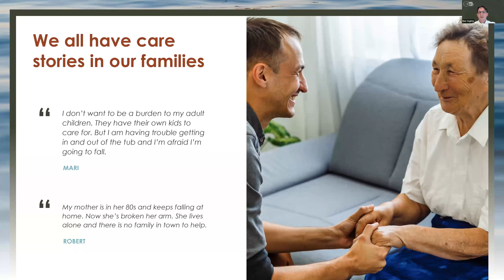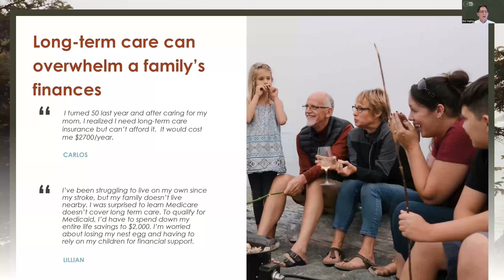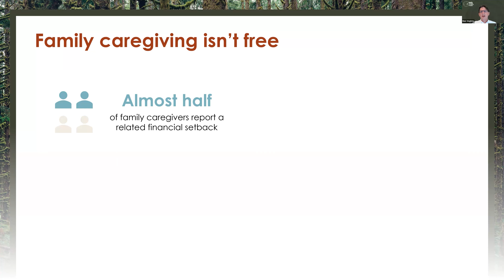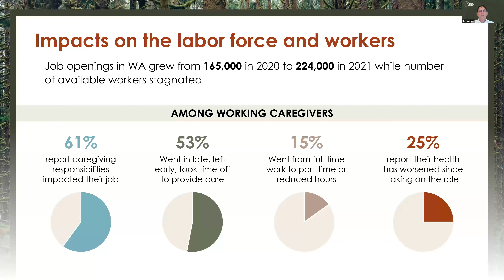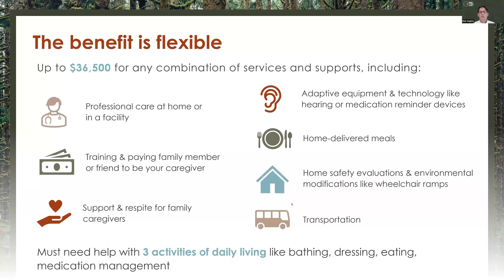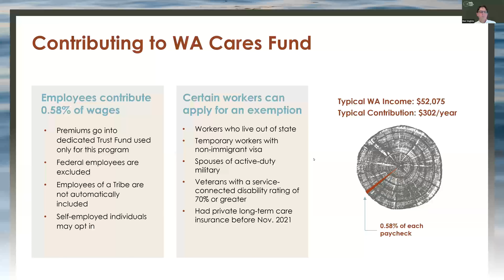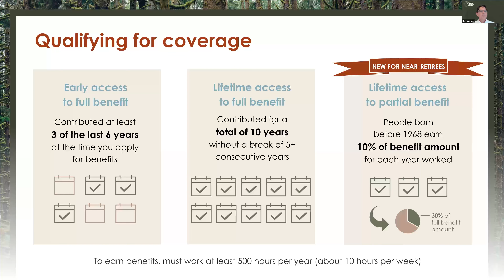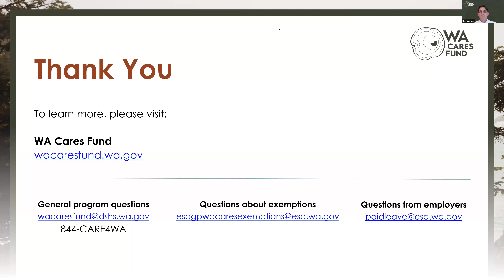Ask the Experts: A Briefing on WA Cares Fund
There’s plenty to know about the WA Cares Fund and how it will impact your business and employees. With collections set to begin on July 1, 2023, it's important to know what to expect as a business owner and how to answer questions your employees may present to you.

During this session of Ask the Experts, we hear directly from Ben Veghte, Program Director of WA Cares Fund.

This Ask the Experts session was recorded on Thursday, August 25